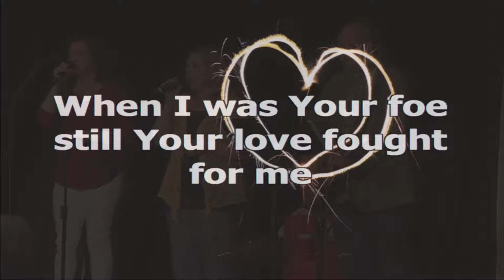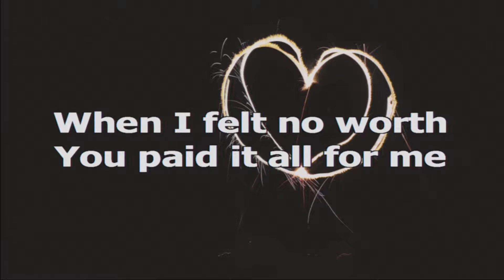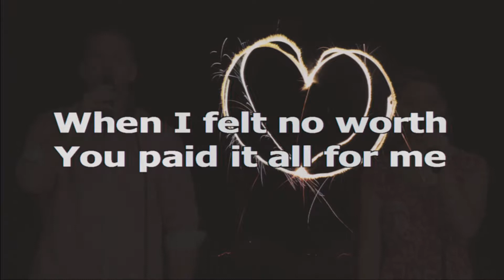GABC HD 05-20-2018 (Kids Choir)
Recorded at Green Acres Baptist Church in Warner Robins, GA
May 18, 2018 Morning Worship service message from Dr. Johnny Ellison